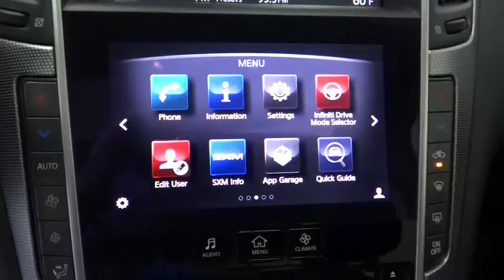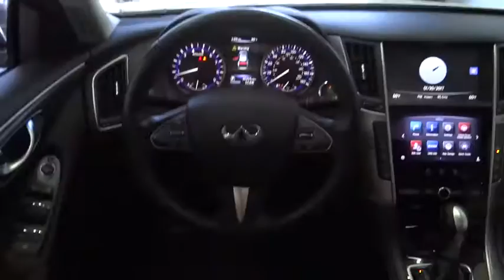2014 INFINITI Q50 Costa Mesa, Huntington Beach, Irvine, San Clamente, Anaheim, CA PN1140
2014 INFINITI Q50 4DR SDN RWD - Stock#: PN1140 - VIN#: JN1BV7AP5EM675893